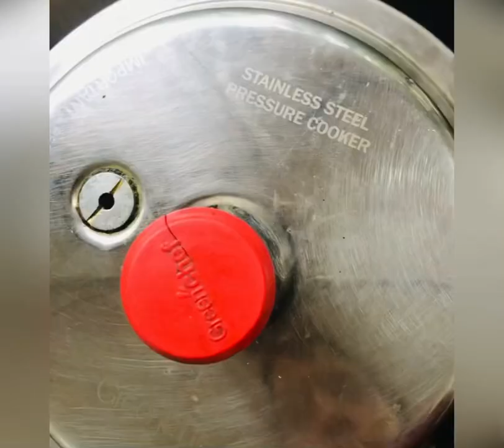Simple and quick Tomato Rice in pressure cooker | How to make Tomato Rice in cooker